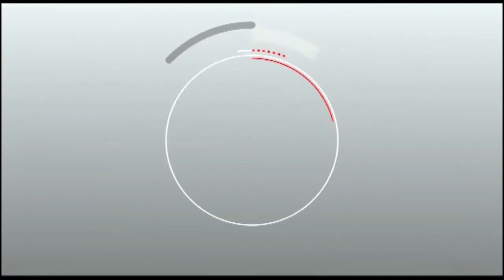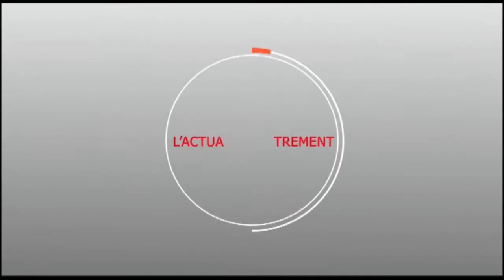Projet Touba Ville verte : Rencontre des acteurs pour échanger sur le projet.